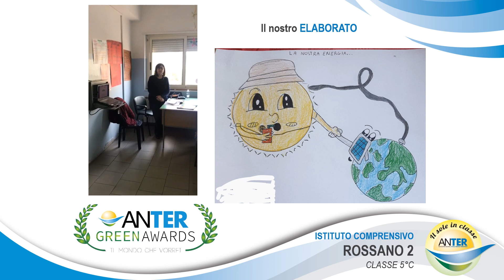Istituto Comprensivo Rossano 2 Monachelle - Classe 5°C - Corigliano Rossano - CS